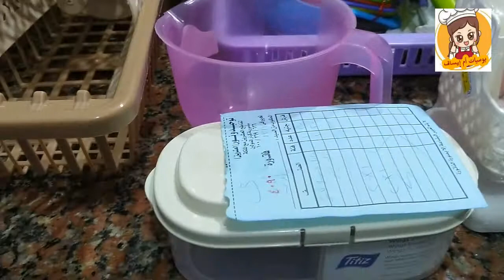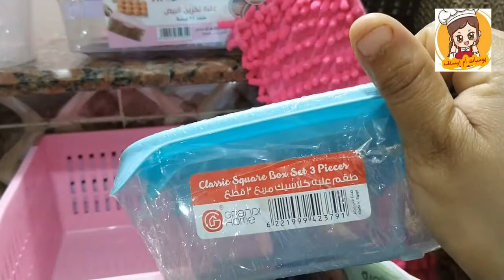مشتريات وتجهيزات المطبخ الجزء التانى بارخص الاسعار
مشتريات للمطبخ
منظمات المطبخ
مشتريات شهر رمضان
تجهيزات المطبخ لرمضان
ارخص منظمات المطبخ من درب سعادة